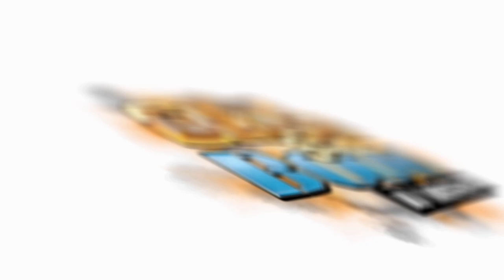MINECRAFT BASE DESIGN | MINECRAFT MODS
MINECRAFT BASE BUILDING & MINECRAFT MODS!

Category: Games
Updated: 10 June 2014
Version: 6.108.5
Size: 53.3 MB

Category: Games
Updated: 02 June 2014
Version: 16.5.1
Size: 83.2 MB